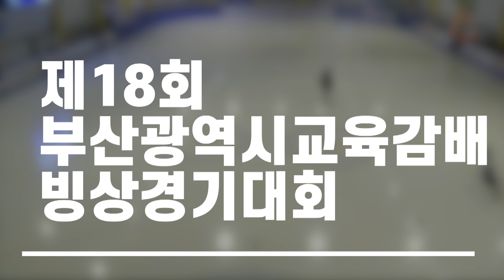[쇼트] 제18회 부산광역시 교육감배 빙상경기대회 B조 여자초등부 6학년 333M 결승 2조(김나연 / 정선재)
[쇼트] 제18회 부산광역시 교육감배 빙상경기대회
B조 여자초등부 6학년 333M 결승 2조(김나연 / 정선재)